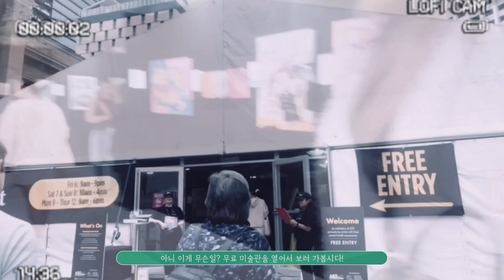출국부터 도착까지! 호주 글로벌현장학습 Vlog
스커센TV 영상 내용에 대한 궁금하신 점은 문의 주시면 답변 드리겠습니다~

[한국&호주]
아래의 링크를 클릭하시면 유튜브, 블로그, 카카오톡채널 1:1 상담 등으로 바로 이동 가능합니다. ^^

카카오톡 채널 : 카카오톡에서 " 스마트커리어센터(주) " 검색
채널 UIL = " " 에서 1:1 채팅란에 질문 남겨주세요.